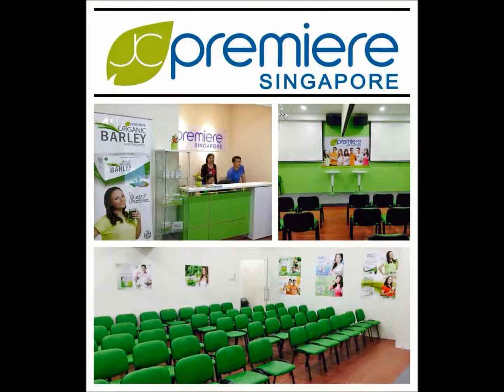JC PREMIERE SINGAPORE WITH KATRINA HALILI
WE are so excited to see you on yr Meet and Greet with Ms Katrina Halili and FHM Autograph signing when u buy FHM Magazine ,, Ms Katrina Halili will sing too ,, See you Guys on Jan 16 & 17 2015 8:30 onwards at Platinum Music World Lucky Plaza Singapore
Also on Jan 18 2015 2pm at JC PREMIERE SINGAPORE BUSINESS CENTER @ Oxley Bizhub 2 #07-16/17 62 Ubi Rd 1 Singapore near in TAI SENG mRT